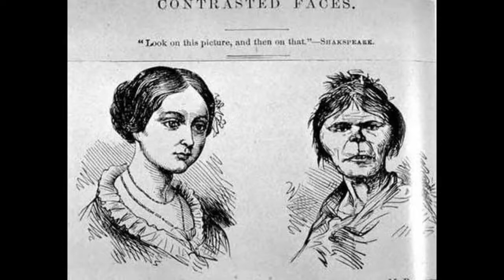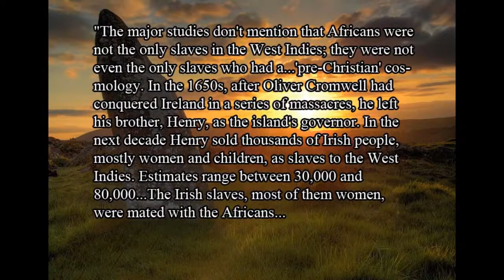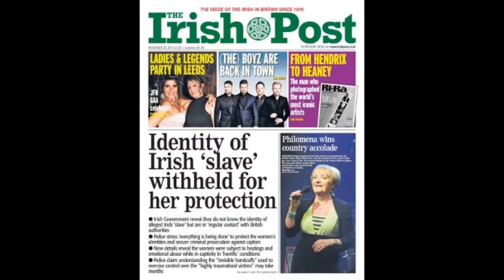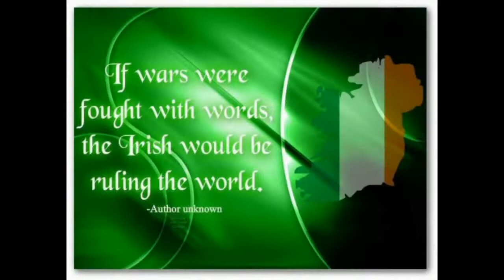Persecution of the Irish Race Part 2 [Irish Slavery to British]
History of "Whiteness" and the "white race" in the 13 colonies

1776 Revolutionary War
"U.S. Constitution"
"Critical Race Theory"
Anthony Johnson Black Slaveholder
"Woke Media"
"Wokeness"
Revolutionary War
"BILL OF RIGHTS"
USA Patriots
American Patriots
"Patriot Community"
"Southern History"
England Vs 13 Colonies
Republican Vs Democrat
Donald Trump
Joe Biden
Confederate Flag
"Go Woke Go Broke"
Virginian History
Jamestown Virginia
Bacon's Rebellion
Slavery Issue
American History
"The Bill of Rights"
Emancipation Proclamation
"Treaty of 1783"
Civil War History
Revolutionary War History
13 British Colonies
"English Common Law"
"Woke Universities"
"Fake Woke"
Conservative Media
Libertarian Media
Tucker Carlson
"Fox News"
"MSNBC News"
"NBC News"
"CNN News"
"ABC News"
"BBC News"
"Founding Fathers"
Bacon's Rebellion
"Nathaniel Bacon"
Jamestown Virginia History
"Nathaniel Bacon's Rebellion"
"Race and Labor"
"British Colonies"
Real American History
"Black Lives Matter"
"Liberal Progressives"
2nd Amendment Right
American Education
"Patriot Media Community"
"Patriotic Americans"
"Woke Media"
"Far Leftist Liberal Media"
"Libtards"
"Blue State/ Red State"
Critical Race Theory in Schools
Virginia History 101
Southern States History
"William Ellison Black Slaveholder"
Cherokee Slaveowners
"United States Of America"
"USA Corporation"
"America Is A Corporation"
"USA INC"
"Political Theatre"
Divide and Conquer
Ruling class Top 1%
"Reverse-Racism"
"Irish Slaves of Barbados"
Indentured Servitude
"Italian Struggle in America"
AMERICAN COLONIAL HISTORY
"Irish Indentured Laborers"
United States Act of 1871
The American People
The real founding of America
"Mainstream Media"
"Alternative Media"
Conservative Alt Media
Liberal Alt Media
"ALT RIGHT MEDIA"
Black Entitlement
"Black Extremists"
"Social Justice Warriors"
White Entitlement
White Identity
Race Relations
"Black Slaveowners"
Democratic Society
"Constitutional Republic"
FOX NEWS
NBC NEWS
MSNBC
ABC NEWS
"Racial Disparity"
"WOKE CULTURE"
"LIBTARDS"
"CONSERVATIVE"
"2ND AMENDMENT"
"LIBERAL POLICIES"
White Identity
"White America"
"White Guilt"
"White History"
AMERICA
UNITED STATES HISTORY
"IDENTITY POLITICS"
WOKE LEFT
CRIME STATISTICS
LABOR CENSUS
"Worker Unions"
"Disenfranchisement"
"Underdevelopment"
Infrastructure Plan
2ND AMENDMENT CONSTITUTION
Thomas Jefferson
Abraham Lincoln
Benjamin Franklin
"Emancipation Proclamation"
"Abolitionist Movement"
"Underground Railroad"
American History
SOUTHERN AMERICAN HISTORY
"RACIAL STRIFE"
"Black and White"
VIRGINIA HISTORY
"PATRIOT MOVEMENT"
"MAGA"
"European Ethnicities"
"Irish"
Scots-Irish
"Polish"
German
Finnish
"Icelandic"
"Slavic"
Romanian
Italians
Sicilians
"Spanish"
"Iberians"
"French"
Portuguese
Spain
Italian Lynchings
Italian Culture
"Indentured Servants"
"Progressive Left"
White Guilt
"Ethno-Nationalism"
"Jim Crow"
SEGREGATION
GREAT DEPRESSION
ROARING 20'S
"World War 2"
"Vietnam War"
"World War 1"
"Civil War History"
"The Gulf War"
WHITE RACE
CAUCASIAN RACE
EUROPEAN RACE
"WHITE IDENTITY"
"WHITENESS"
TELL-LIE-VISION
News TV Media Propaganda
Hollywood Lies Deception
Media Divide and Conquer
Tell-a-Vision/ Television
Western Civilization
"American Politics"
"NAFTA Trade Agreement"
Mainstream News Propaganda